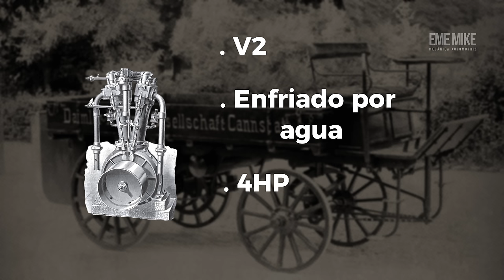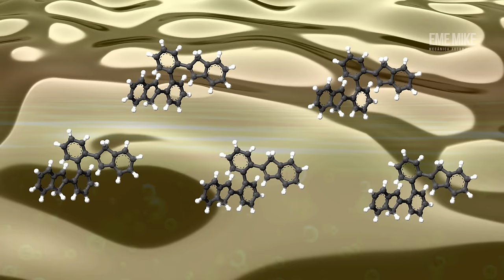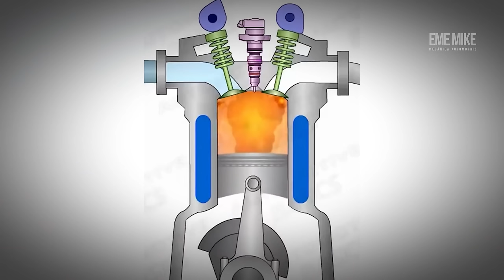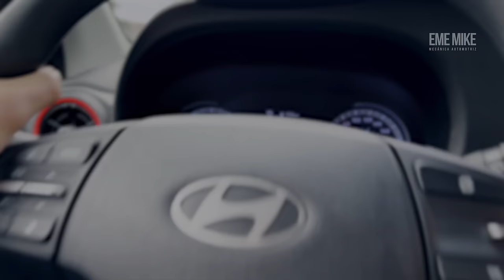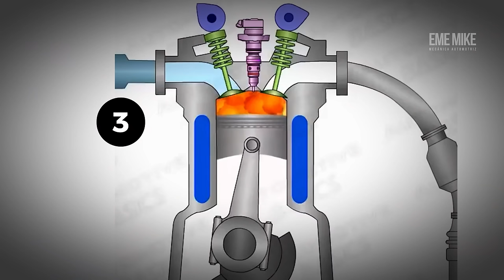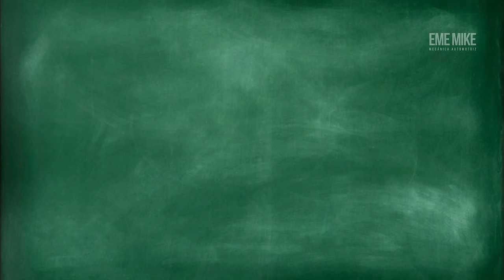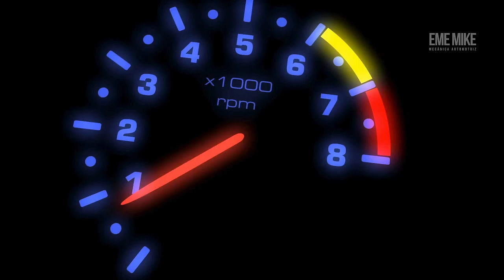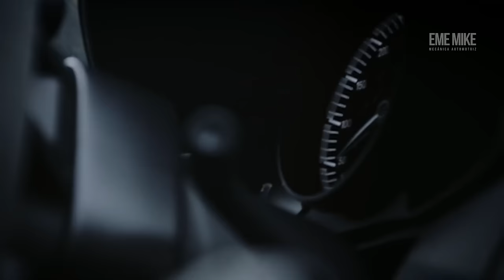¿POR QUÉ LOS CAMIONES NO USAN MOTORES DE GASOLINA?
En este video, exploramos por qué los camiones no utilizan motores de gasolina y cuáles son las razones detrás de esta decisión. Aprende más sobre la tecnología detrás de los motores de camiones y por qué son diferentes a los motores de gasolina.

¿Por qué los camiones usan diesel?, ¿Porqué los camiones ya no usan gasolina?. Estas incógnitas y mucho más resueltas.

00:00 Introducción
00:42 Primer Camión a Gasolina
01:40 Primer Motor Diesel
02:33 Química de Combustibles
03:59 Ventajas y Desventajas
05:55 Procesos de Combustión
07:30 Relación de Compresión
08:35 Carrera del Pistón
09:19 Comparativa Gasolina Vs Diesel
10:31 Conclusiones